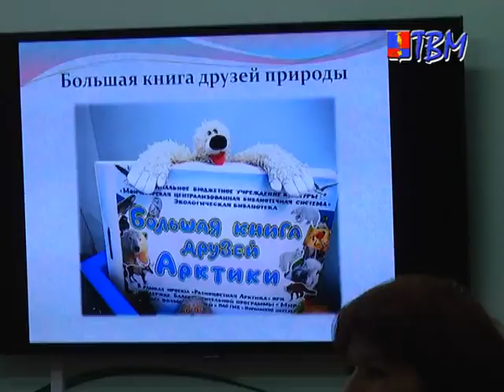В поисках северного сияния Ярким и интересным шоу завершился проект экологической библиотеки «Разно